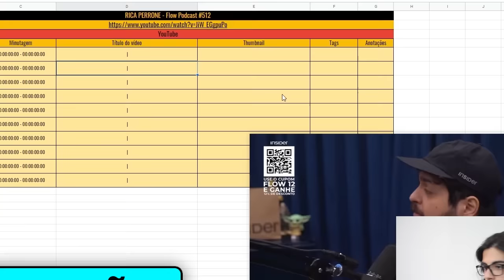OS MOMENTOS MAIS ENGRAÇADOS DO DIGUINHO CORUJA NO FLOW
🌟Diguinho Coruja no Flow:
🌟 Aprenda a fazer um Canal de Cortes e Ganhar muito dinheiro clicando aqui ↴
🌟Crie um canal no YOUTUBE sem Aparecer Clicando aqui ↴